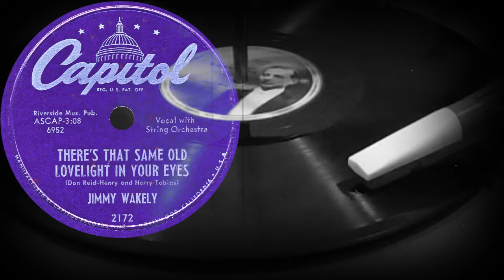THERE'S THAT SAME OLD LOVELIGHT IN YOUR EYES - JIMMY WAKELY (1952)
Оцифровка грампластинки
THERE'S THAT SAME OLD LOVELIGHT IN YOUR EYES
(Don Reid-Henry and Harry Tobias)
JIMMY WAKELY
CAPITOL (США) 1952 год
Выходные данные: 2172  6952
Гравировка: 6952-D2